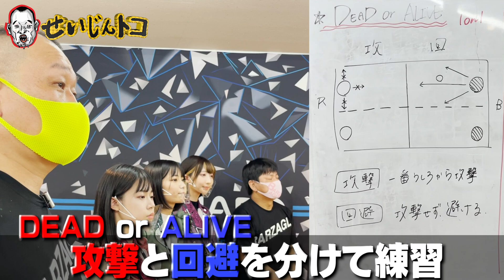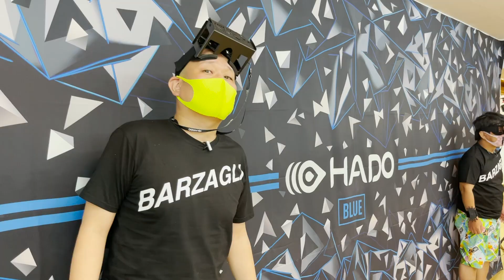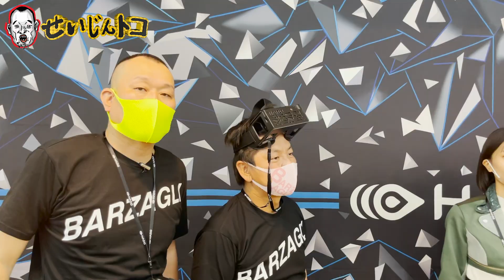#53 【HADO⑦】刺客来襲！新世代アイドルBenjamineJasmineチームを大人気なく返り討つ！！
最新ARスポーツ「HADO」に挑戦中のせいじとチャンス大城のもとに刺客が来襲！その名もBenjaminJasmine！既にHADOの大会にてキャリアを積むキラキラのアイドルとのバトルにせいじ＆チャンス大城コンビが一矢報いることはできるのか！？さらに　HADOユニフォームのデザインが大決定！

せいじんトコHADOチームサポート＆オリジナルユニフォーム提供

せいじんトコHADOチームサポート＆テーピング提供
「PLEADY」